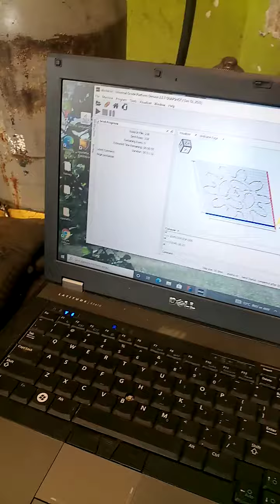Arduino Plasma CNC 3.b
Jedná se o tu samou konstrukcí jako minule z menším vylepšením. Všechny kabely jsou odstíněné a osazené feritovými jádry. všechna elektronika se nachází v ocelové krabici a vše je propojeno a uzemněno.
 Nyní vše funguje bez problémů.Díky odstínění EMP (elektromagnetický pulz).Předtím se stroj zasekával nebo dokonce se i zbláznil.